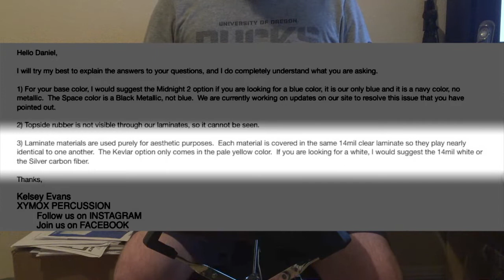Honest Review of the Xymox Practice Pad. Why it's not worth its price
After taking a long and hard look at the 14" Xymox Reserve Snare practice pad, here's why it's unfortunately not worth it's $100+ price tag.